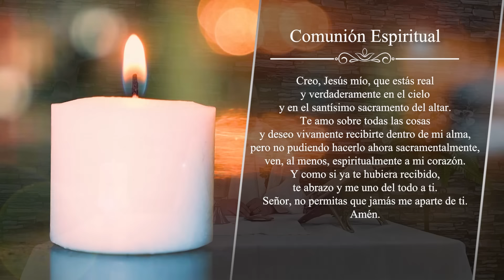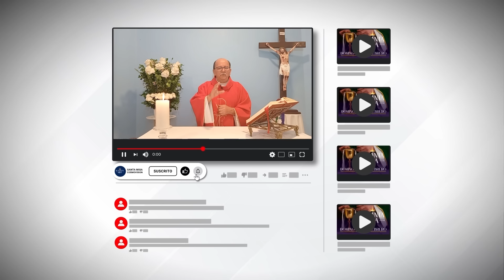✝️ MISA DE HOY, Domingo 24 De Noviembre De 2024 | Misa Diaria Cosmovision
Acompáñanos con un corazón abierto y una mente tranquila mientras recibimos la palabra de Dios y nos unimos en oración. Juntos, construimos un puente de fe que nos sostiene en estos tiempos inciertos. ✨

¡Esperamos contar con tu presencia en esta hermosa celebración de fe y esperanza! ❤️❤️

Cosmovision te invita a compartir con nosotros la Santa Misa de hoy Domingo 24 De Noviembre De 2024

MISA DE HOY, Domingo 24 De Noviembre De 2024 - Cosmovision